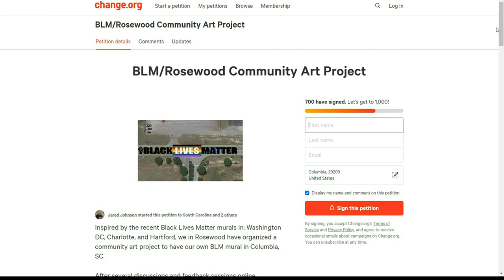Effort underway to paint Black Lives Matter on a Columbia street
Organizers are hoping to paint "Black Lives Matter" on a street in the Rosewood area.